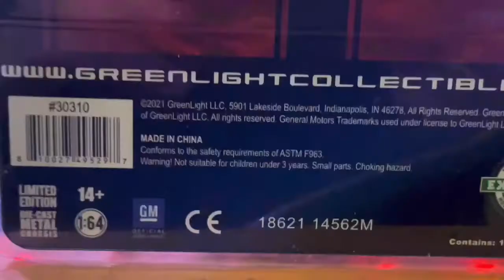Greenlight Collectibles 1/64 Hobby Exclusive 1981 Chevrolet El Camino "New casting"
Lets Goooo👍🏻👾👍🏻  More videos are posted down below by clicking the links then thanks again everyone and lets grow this channel together and also support other diecast channels by subscribing to them as well.  Im glad to be part of the diecast community when it comes to networking with fellow diecast collectible friends on youtube.  🙏🏻

GT-R50 UNBOXING by Eracar 1:64